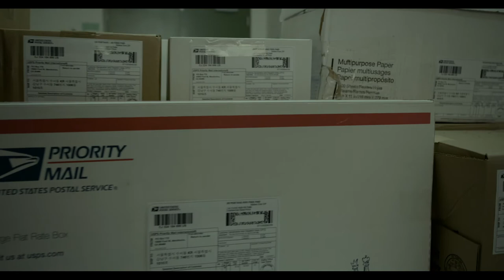Plant Heist Official Trailer- Succulent poaching documentary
California's fight to protect a native succulent from an international poaching ring worth millions